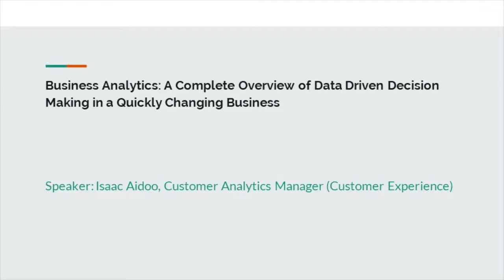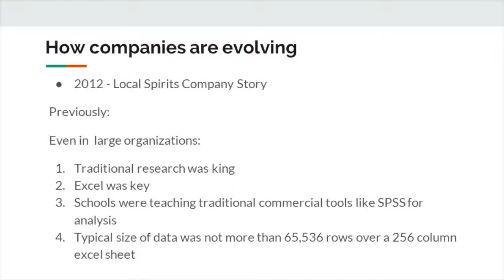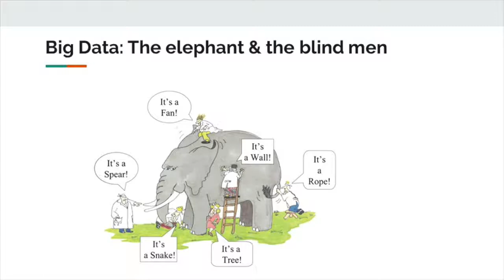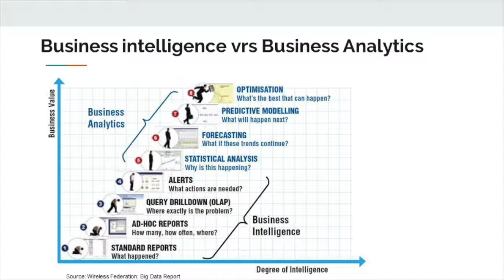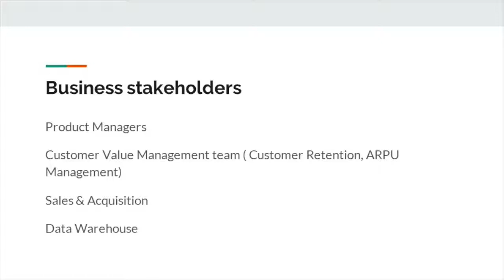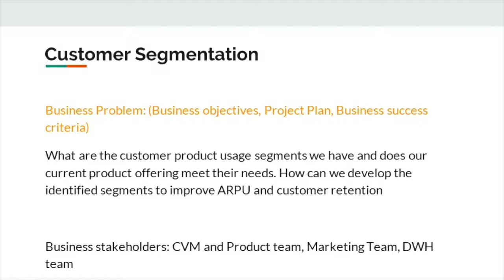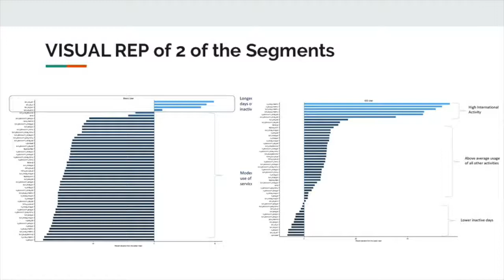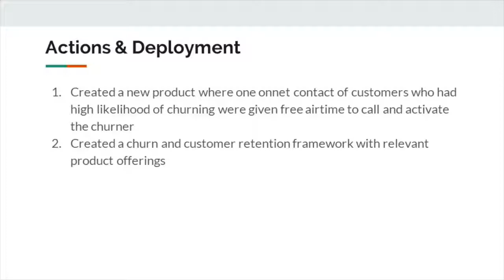Day 1 (Lecture 2): Business Analytics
Lecture on "A Complete Overview of Data Driven Decision Making in a Quickly Changing Business Environment" given by Isaac Aidoo, Head of Data Analytics, Zoona.

The purpose of Mr. Isaac Aidoo’s workshop was to introduce participants to the practical aspects of business analytics. At the end of the workshop, participants were expected to acquire skills for asking the right business questions, turning business questions into an analytical framework, gathering data, analyzing data, presenting findings and coming up with relevant recommendations.